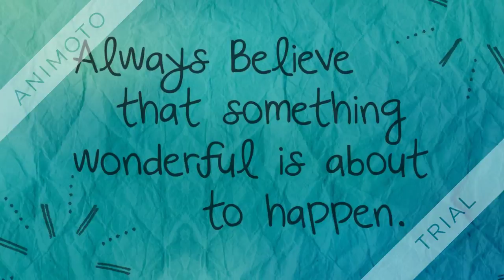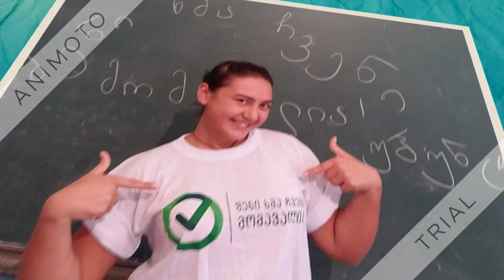შენი ხმა ჩვენი მომავალია